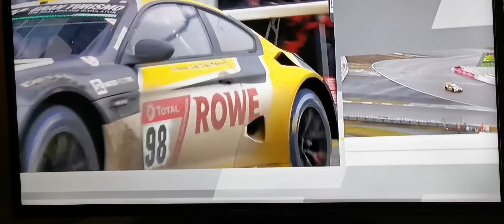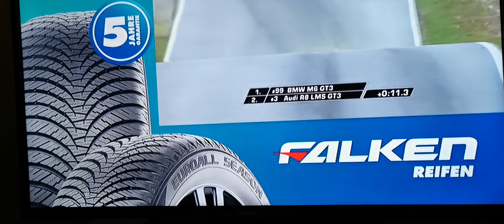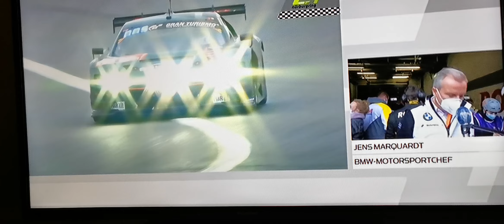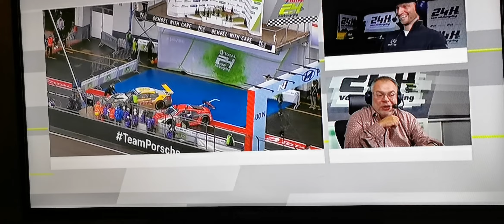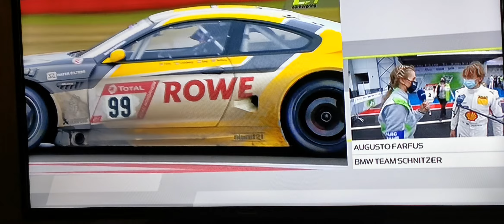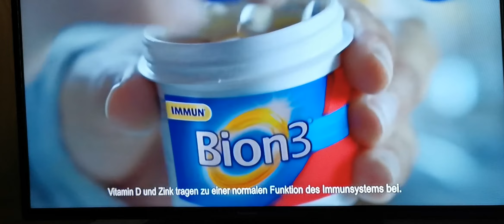24 Stundenrennen vom Nürburgring 2020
War ein hartes Rennen